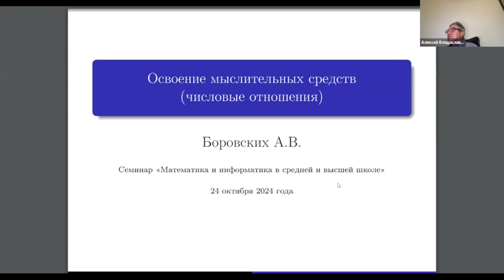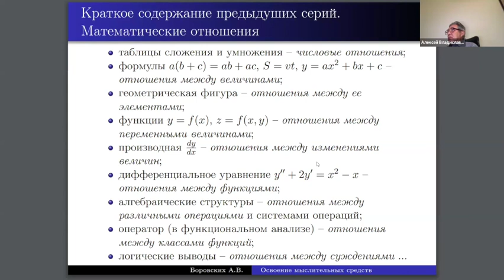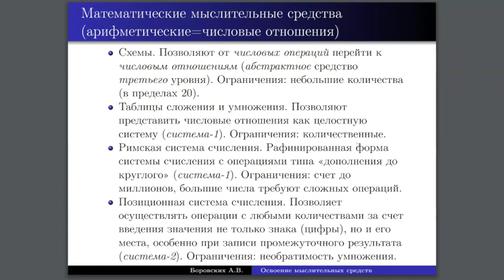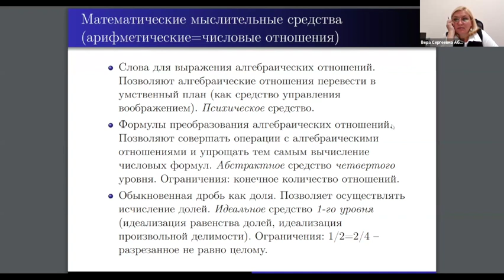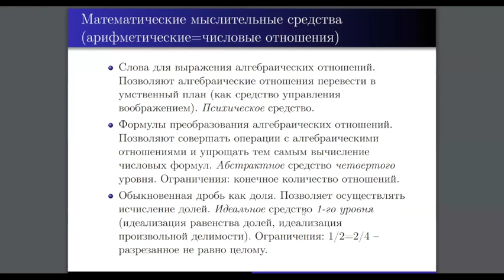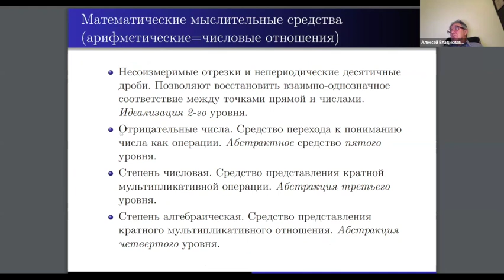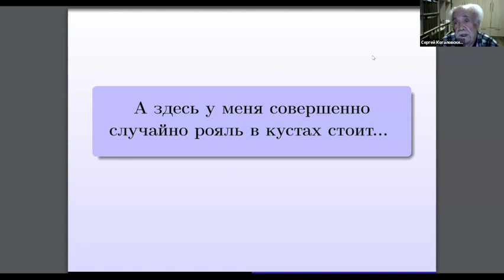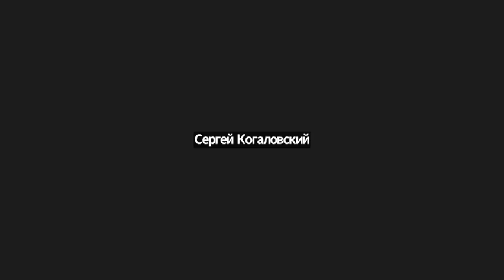«Математика и информатика в средней и высшей школе»: заседание 24.10.2024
С 2023 г. семинар «Школьное математическое образование: содержание и аттестация» продолжит свою работу в расширенном составе совместно с семинаром кабинета методики преподавания элементарной математики механико-математического факультета МГУ имени М. В. Ломоносова.

Название объединённого научного семинара:
«Математика и информатика в средней и высшей школе»
Руководители семинара: А. Л. Семенов, И. И. Мельников, А. В. Боровских, И. Н. Сергеев
Секретарь семинара: В. С. Панфёров

16:45–18:30 — доклад «Освоение мыслительных средств (числовые отношения)» (продолжение предыдущего доклада от 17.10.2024).

Боровских Алексей Владиславович, д.ф.-м.н., доцент, профессор мехмата МГУ.

Аннотация. Для конкретного примера математических отношений — числовых отношений — строится представление об образовательном процессе как процессе последовательного освоения различных мыслительных средств, позволяющих представлять эти отношения.